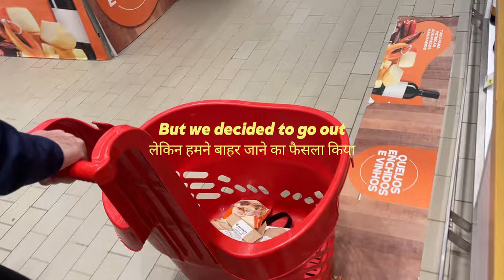we went on a date